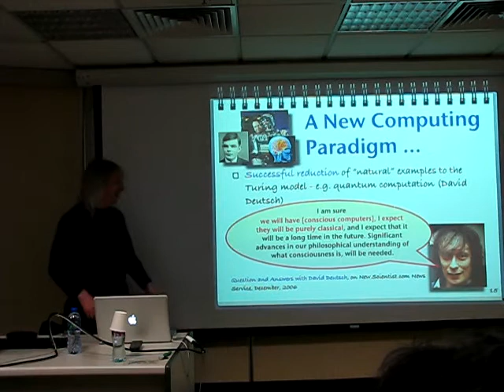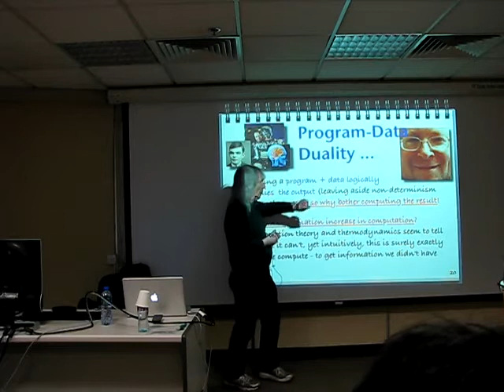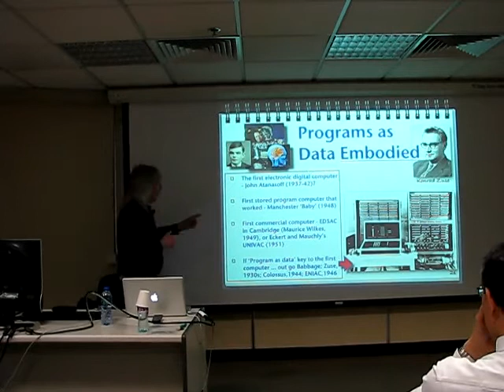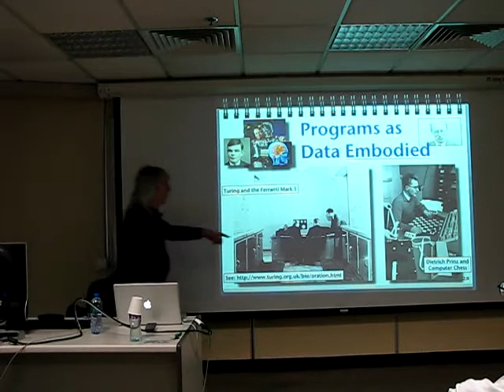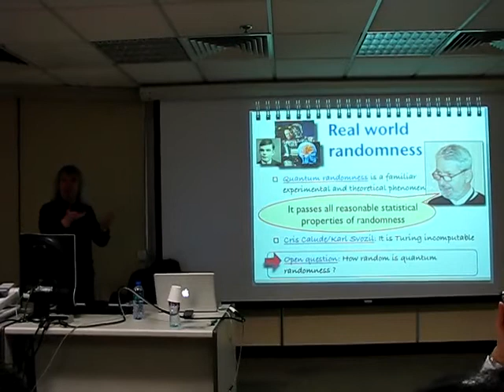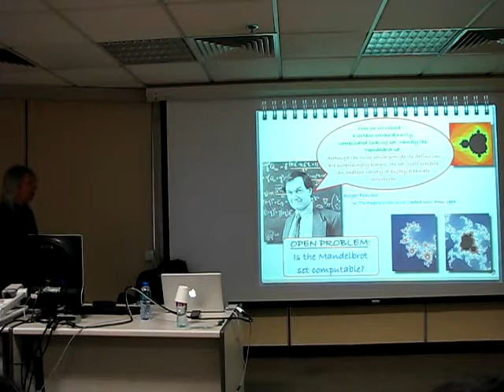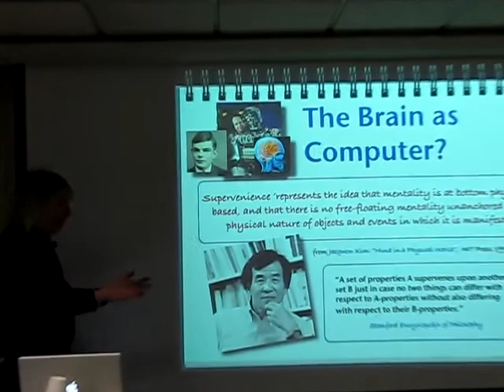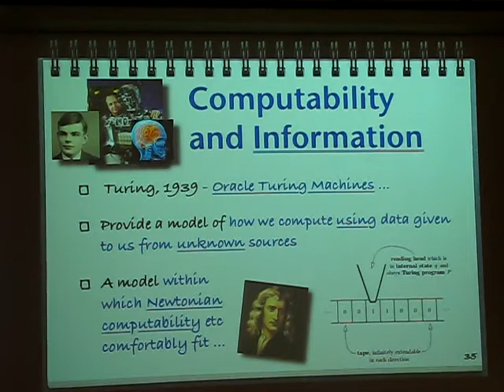Alan Turing public lecture by Barry Cooper in Hong Kong Part 2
Part 2 of Alan Turing public lecture in Hong Kong by Professor Barry Cooper, Global chair of 2012 Alan Turing year celebration.  This lecture was hosted by the Hong Kong Computer Society on 23 May 2012 in the Hong Kong Productivity Centre.

Lecture title: Alan Turing and the Computer Revolution: Ten Big Ideas that changed the World